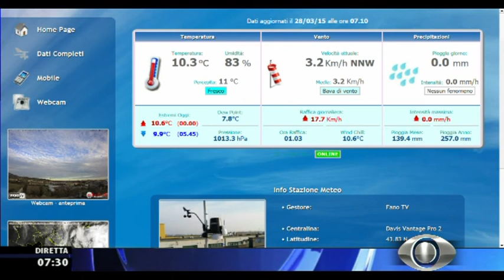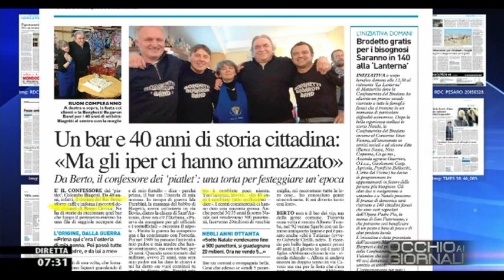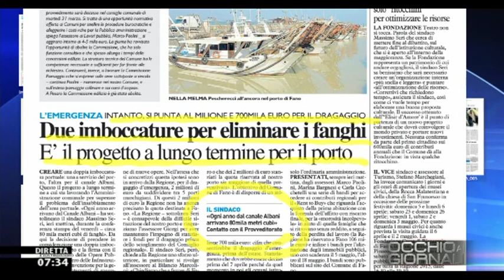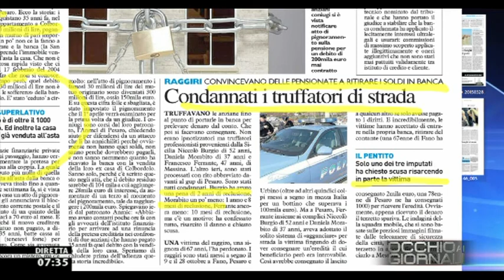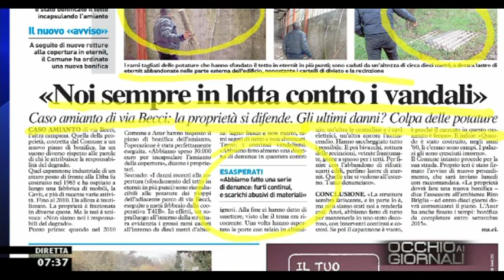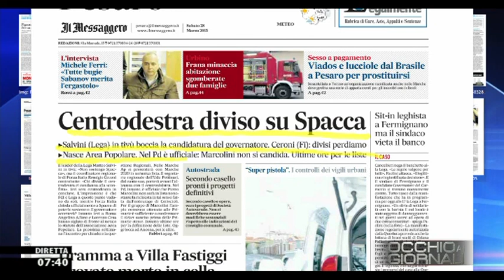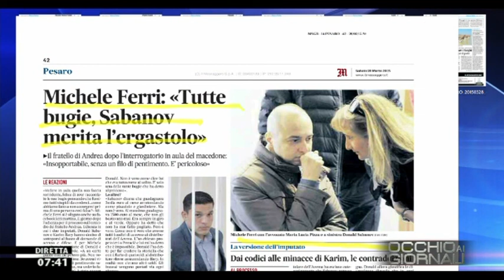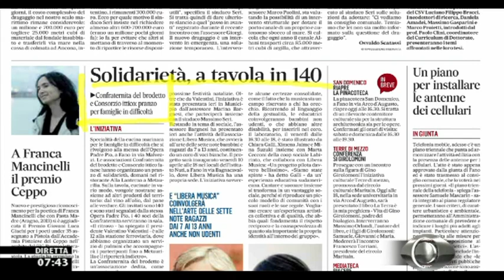Occhio ai GIORNALI 28/3/2015